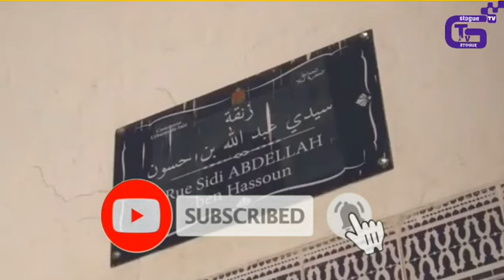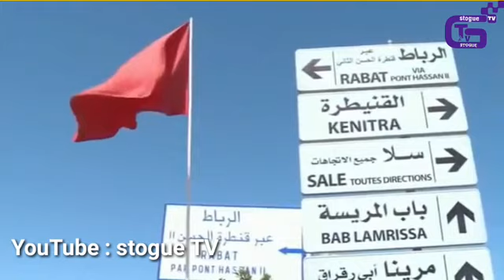لقطة فديو مدينة سلا بالموسيقى الامازيغية